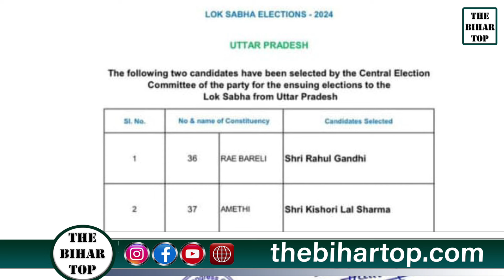Smriti Irani से डर गए Rahul Gandhi? अमेठी को कर दिया टाटा-टाटा बाय-बाय!